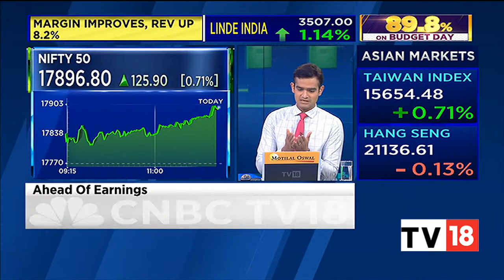Glenmark Pharma Q3FY23 Results: Net Profit Jumps 21% YoY To ₹291 Crore | Halftime Report | CNBC-TV18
Glenmark Pharma's net profit rose 21.3% year-on-year (YoY) to Rs 291 crore in the third quarter ended December 31, 2022, led by sales growth across markets. The drugmaker reported net profit of Rs 240 crore in the corresponding quarter of the previous year. Revenue rose 9.2% YoY to Rs 3464 crore in Q3FY23 as against Rs. 3173 crore in Q3FY22. The earnings before interest, tax, depreciation and ammortisation (EBITDA) dropped 10.5% YoY to Rs. 620 crore in the third quarter. The EBITDA margins dropped 390 basis points YoY to 17.9% in Q3FY23.

n18oc_business